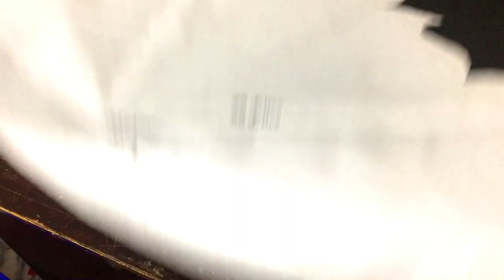PARI KITE.GUDDA.CHEELKATH MAKING.1.5 TAWA MIX STOCK MAKING BY SS KITES 2022.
ASSALAMUALIKUM FRIENDS.
Today i am making 1.5 tawa mix stock kites.professional kite making by ss kites.

kite flying,
kiteretsu,
kite banane ka tarika,
kite making,
kite video,
kite kite,
kite cartoon,
kite game,
kite tiktok,
kite and door,
kite and police,
kite arif,
kite azam,
kite anime,
kite abubakar,
kite ali bhai,
kite at home,
a kite runner,
a kite maker,
a kite runner full movie,
a kite runner summary,
a kite mohabbat,
a kite on the ground,
a kite movie,
a kite episode,
kite basant 2021,
kite basant,
kite banane wali,
kite big,
kite banana sikhayen,
kite bird,
kite banane ka tarika easy,
big kite,
big kite making,
big kite flying in pakistan,
big kite banane ka tarika,
kite cutting,
kite catching,
kite competition,
kite challenge,
kite club,
kite cartoon for kids,
kite cutting video,
c kite relaunch,
c kite vs bow kite,
c kite vs delta,
c kite beginner,
basheer c kite,
c k kite center lucknow,
c gutta kite,
c k kite,
kite design,
kite drawing,
kite door,
kite design making,
kite design and art,
kite door price in pakistan,
kite drawing for kids,
kite door banane ka tarika,
do kite,
do kite with paper,
d kiteretsu,
kite d yt,
tri d kite,
d i y kite,
d m lucknow kite,
kite d'embrayage,
kite experiment,
kite episode,
kite easy,
kite eagle,
kite eyes,
kite easy drawing,
kite english test,
kite engineer,
a kite,
kite flying in pakistan,
kite flying video,
kite fighting,
kite flying game,
kite flying competition,
kite flying 2021,
kite festival,
f lite,
f lite app,
f lite marketing,
f lite download,
f lite account delete kaise kare,
f lite gamer,
f lite profile lock,
f lite password change,
kite game video,
kite game 2021,
kite game download,
kite gana,
kite guddi,
kite good day,
kite game cartoon,
g kites,
kite g suite,
kite g suite training,
kitesurfing,
ami g cake,
zero g kite,
a k g kite gallery,
prism zero g kite,
kite how to make,
kite house,
kite home,
kite hacks,
kite horror story,
kite hindi,
kite homemade,
kite hindi movie,
kite in pakistan,
kithe ishq da rog na la bethi,
kite ishq da rog na la bethi nusrat fateh ali khan,
kite india,
kite in pindi,
kite in peshawar,
kite images,
kite in lahore,
i kitesurf wind,
i'm kite hxh,
kite ipo,
i am kite,
i like kites,
i love kiteboarding,
i want kite,
i bow kite,
kite joker,
kite jokes,
kite jali,
kite jatan se sapna sajaya,
kite jethalal,
kite yo,
kite jungle book,
kite jungle camps,
j kite khardah,
j kite tu milje,
j a s kite flying,
j t money kite,
kite kaise banate hain,
kite kalli,
kite ki baten,
kite katne ka tarika,
kite korner,
kite ki video,
kite kaise udate hain,
kite lover,
kite lover official,
kite lootera,
kite lahore,
kite looting,
kite looters,
kite login,
kite line,
dir kite,
kitel ale,
l'as kite lanmou pale,
pa kitel ale,
wellborn kite l ale,
kite l danse,
pakitel mande plis bal tout,
bic kitel ale,
kite movie,
kite market,
kite maker,
kite making in pakistan,
kite movie song,
m kite pagal na ho java song,
m kite pagal na ho java status,
m kite pagal na ho jave whatsapp status,
m kite pagal na ho java lyrics,
m kite pagal na ho java ringtone,
kite new,
kite new design,
kite new video,
kite noor di kin min,
kite new 2021,
kite nen na jodi song,
kite new episode,
kite name,
kiten,
kites n.e.r.d,
kiteretsu n,
t n kite shop,
m n kites,
day n nite,
pou n kite marye,
road n kite,
kite official,
kite order,
kite orana ka tarika,
kite online,
kite owais,
kite of pakistan,
kite order online,
kite of kpk,
o kite v na lagge hun jee dil da lyrics,
o kite v na lagge hun jee dil da,
kite police,
kite patang,
kite pacha,
kite picture,
kite pakistan,
kite paper,
kite page,
kite poem,
kite p&l statement,
kite p&l,
styles p kite,
p jay kitem jwi lavi,
real p kitem louwe,
kits p r o natal,
kite quetta,
kite quetta 2021,
kite question answer,
kite question answer class 6,
kite quilt block pattern,
kite quotes,
kite questions,
kite quiver,
kite runner,
kite runner full movie,
kite runner summary,
kite rate,
kite rolling,
kite runner audiobook,
kite runner book review,
kite race,
red kite,
red kite banane ka tarika,
redkite ido,
red kite baby go round walker jungle unboxing,
red kite hunting,
red kite bird,
red kite making,
red kite crypto,
kite song,
kite se baten,
kite shop,
kite story,
kite sohail,
kite status,
kite stan,
kite se baten cartoon,
kite tiktok 2021,
kite tukal,
kite tik tok video,
kite tiktok 2021 song,
kite tiktok song,
kite trailer,
kite tutorials,
kite udane ka tarika,
kite udana,
kite udane wali,
kite udane,
kite udane wala,
kite udane wale,
kite udane wali video,
kite unboxing,
kite u2,
ulimit u kuteleza tt comedian,
missing u kite,
think about u kite,
kite video 2021,
kite vlog,
kite video tik tok,
kite videos for kids,
kite vs kite,
kite victers channel,
kite vs pitou,
kite v na lagge hun jee